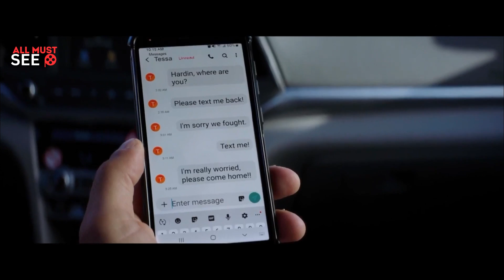Tessa And Hardin: A Tale of Love, Betrayal, and Second Chances | After We Collided Movie Recap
Tessa finds herself drawn to Hardin,  whose aggressive actions only deepen their complicated relationship. As their bond intensifies, Tessa and Hardin must confront their feelings and navigate the challenges of their love. Will they find a way to overcome their differences, or will their journey lead to heartbreak? Join them in this gripping Tale of Love, Betrayal, and Second Chances,

Join us as we dive into the captivating world of Tessa and Hardin, exploring their tumultuous journey in "After We Collided" and the entire After film series. Get ready to relive the intense romance, heartbreak, and unexpected twists that make this series an emotional rollercoaster.

🎬 In this After Movie Recap, we'll break down key moments from "After We Collided" and the entire After film series, giving you a fresh perspective on the characters' growth, their after-movie relationship, and the sequel "After Ever Happy."

🍿 Whether you're a die-hard fan or just discovering the magic of Tessa and Hardin's love story, this video has something for everyone. We'll provide insights, Easter eggs, and behind-the-scenes details that will enhance your appreciation for this incredible film series.

Don't miss out on our comprehensive recap of the "After" movies, including "After We Collided" and "After Ever Happy Full Movie."
hash tags ignore:

tags ignore:tessa and hardin,after movie,after we collided,after movie series,after film series,after ever happy full movie,after full movie,after film series movies,after we collided full movie